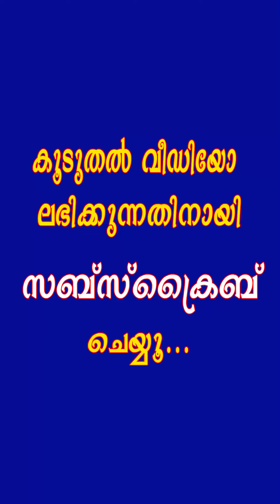ഈ മിടുക്കി പൊളി ആണട്ടോ 😍 കിടിലൻ അഭിനയം 👌 Malayalam Latest Tiktok Videos | New Roposo Video